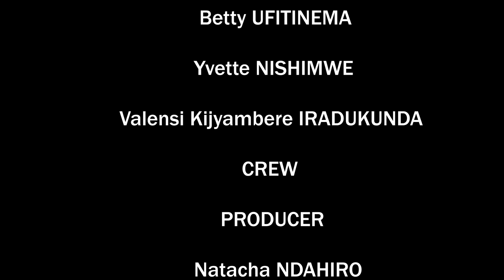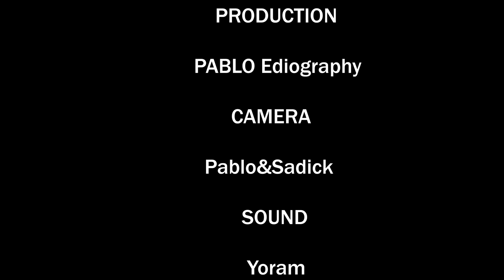LOVE IS MY SIN💔 (SM58) Part 1:INKURU YABAYE KIMOMO, UMUKUNZI WA BEN ABANA N'UBWANDU😰~RW MOVIE